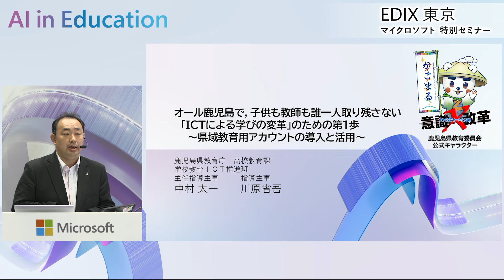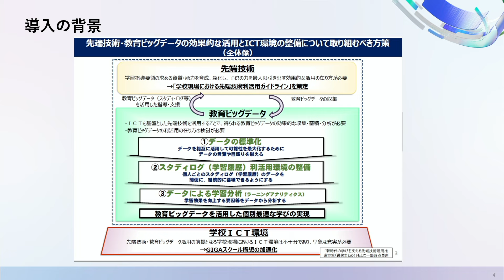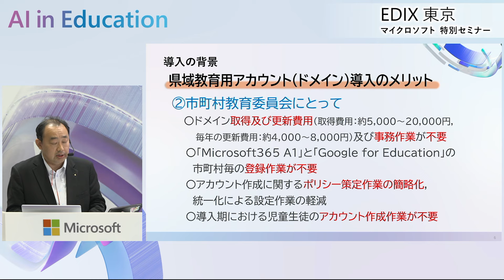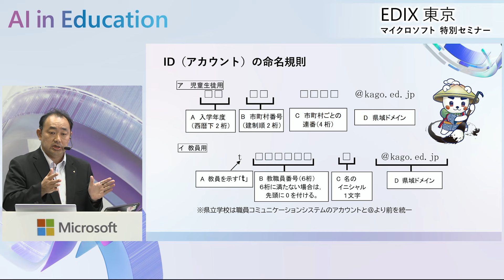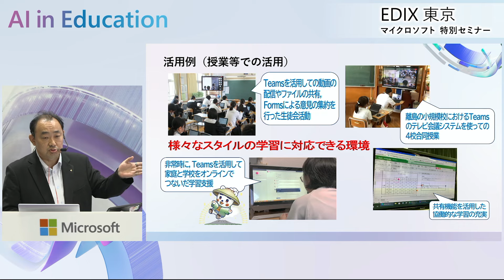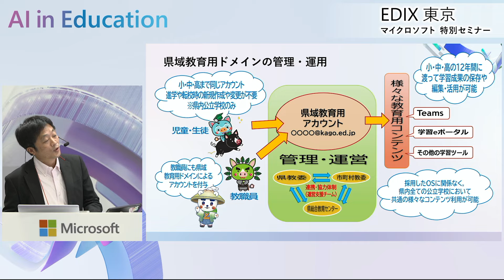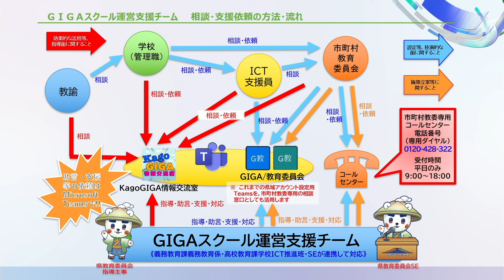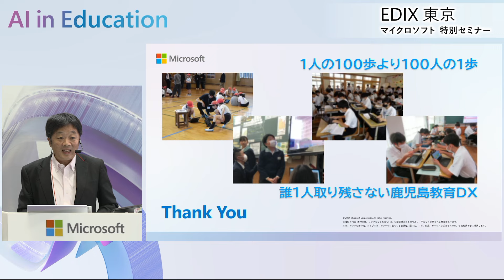【2-04】オール鹿児島で、子供も教員も誰一人取り残さない「ICT による学びの変革」のための第 1 歩 ～県域教育用アカウントの導入と活用～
【この動画は EDIX 2024 東京 マイクロソフトブース特別セッションのオンデマンド動画です】
鹿児島県では、GIGA スクール構想の取り組みが進む中、公立学校の児童生徒や教員に ICT を十分に活用していただくために、「県域教育用アカウント」を導入しました。本県が県域教育用アカウントを導入するに至った思いや考え、導入に至るまでの準備のこと、市町村教育委員会等と連携しながら管理・運用を進めるための工夫、導入したことによる効果、現在の課題と課題解決に向けて取り組んでいることなどについてお話しします。
‹登壇者›
鹿児島県教育庁 高校教育課 学校教育 ICT 推進班 主任指導主事 中村　太一 氏
鹿児島県教育庁 高校教育課 学校教育 ICT 推進班 指導主事 川原　省吾 氏